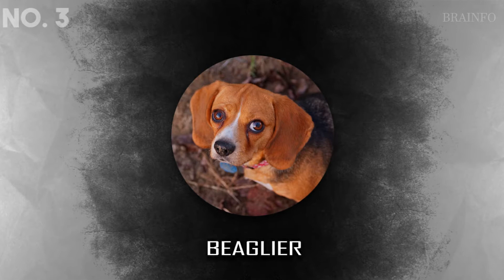The Crossbreed Dogs and their MOM! & DADDY! | Popular Crossbreed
Cross breed dogs, or as other people call them, mutts, are quite a mystery, even today. You never know how they are going to end up looking when they are fully grown, and no matter what happens, you are always in for a surprise with them.
So, if you are thinking about adopting a cross breed dog, but don’t know much about these beautiful creatures, consider yourself lucky. Today, you are going to discoversoome  the crossbreed dogs with us. Some of them are obvious, but others are definitely mind-blowing! So, keep on watching , folks.